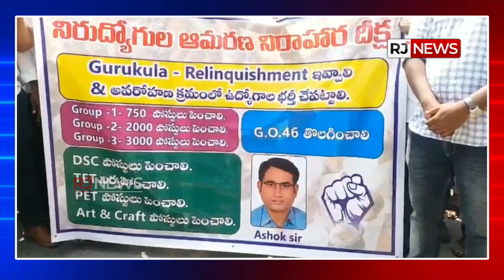చలో నిరుద్యోగ మార్చ్ టెంట్ ను పీకేసి నిరుద్యోగులను అరెస్ట్ చేసిన పోలీసులు..!